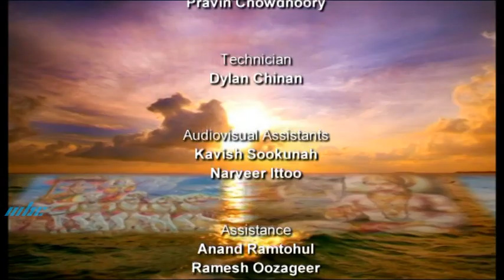Bhajan Sandhya - L'Espérance Trébuchet Hindu Cultural Force 14 July 2022